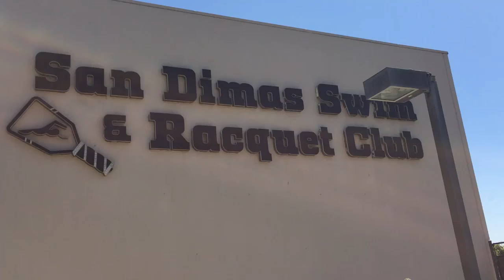Sampa jiu jitsu summer camp field trip.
The kids at San Dimas Swim and Racquet Club. As you can see they love swimming.

A really fun, energy-filled and legit Martial arts - Brazilian Jiu Jitsu and Muay Thai Academy.
We are not a Gym, not a place that you come and go. Here you come to learn the martial arts we taught, learn the culture, the history
and the respect behind it.

We have a massive adult program and a humongous kids program and a great Deal for families.
Adults and kids will learn and self-improve not only on the mats but outside the mats we are
doing our sustainability job, Helping adults and kids get more educated and respectful through martial arts.

If you're looking for fun, entertaining and educational Brazilian jiu-jitsu videos for kids and adults (like instructional videos, info videos on our special events, info videos on history of BJJ, jiu-jitsu rules, tournaments, field trips ) then you came to the right place, enjoy our videos please SUBSCRIBE to our channel. :D